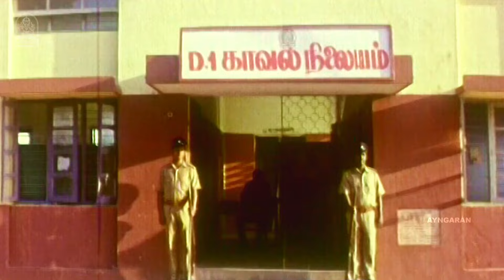உங்க அப்பா ஒரு உத்தமரு-டா ! |Nandhavana Theru HD |Karthik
ayngaran -Watch Navarasanayagan Karthi’s HD Movie ‘ Nandhavana Theru ‘. Nandhavana Theru is a 1995 Indian Tamil-language drama film, Directed by R. V. Udayakumar and Produced by T. Siva and A. Selvaraj. The Film Stars Karthik and Srinidhi in the Lead roles with Manorama, Vadivelu, Vivek in the Supporting roles. The Sound Track and Music Was Composed by Ilaiyaraaja .

Synopsis:-

Seenu, an orphan and a thief, forms a bond with a wrongly convicted man in the prison and decides to unite him with his niece.
Little does he know his life is going to change forever.

Movie Credits:-

Produced by :
T. Siva
A. Selvaraj

Starring
Karthik
Srinidhi
Manorama
Vivek
Vadivelu

Cinematography by : R. Ganesh

Edited by : B. S. Nagaraj

Production  Company

Amma Creations